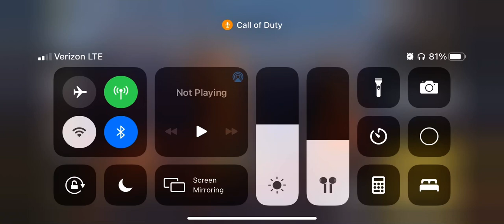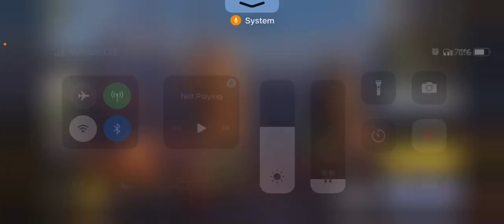Finally back on ( call of duty) got a eight bom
Make sure to see the whole video to see if me and mad win

Go check out Madd Nhl Show for some content there if you like Minecraft madden and much more